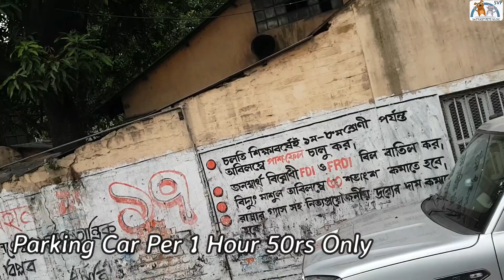GALIFF STREET KOLKATA PUPPY PRICE LIST CHEAPEST PET MARKET INDIA POMERANIAN, puppy, labrador, Spitz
satyajitpetsvlog galiffsteet dogpricelistindia if you are a pet lover do visit Galiff Street Kolkata the biggest pet market in india 🌍

Hobbyists can find various species including rare verities of dogs, different varieties of exotic bird lovebird, cocktail, finch, java, sun conure, budgies etc  maina, koel, rabbits, guinea pigs, pigeon, fish, aquatic mammals, plants and flowers.